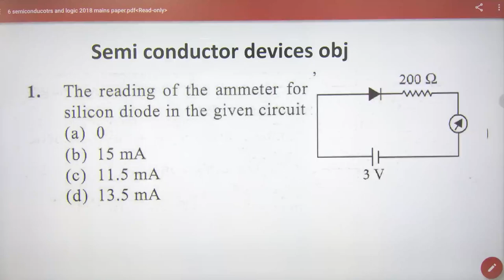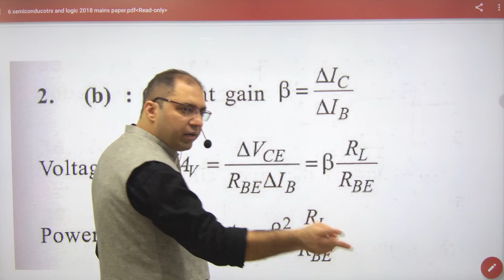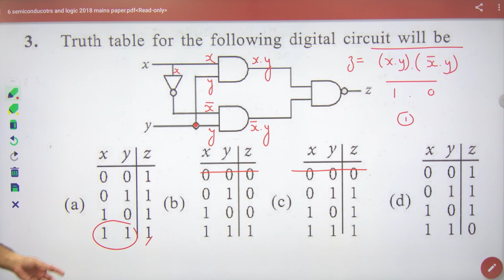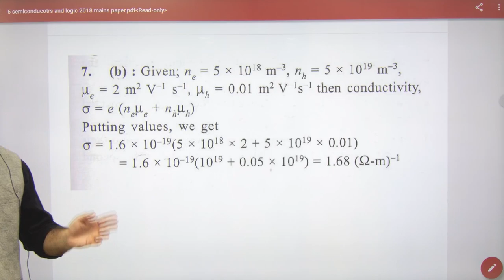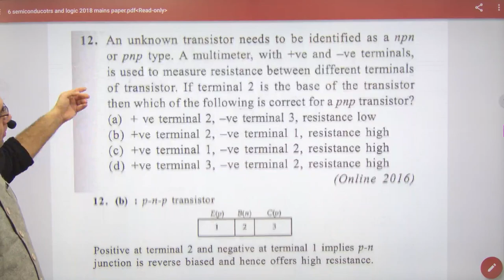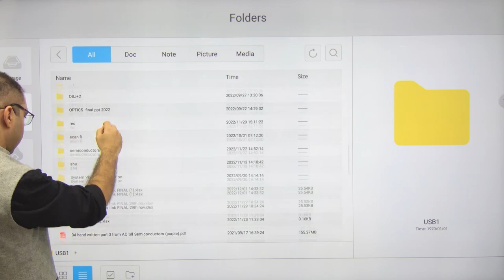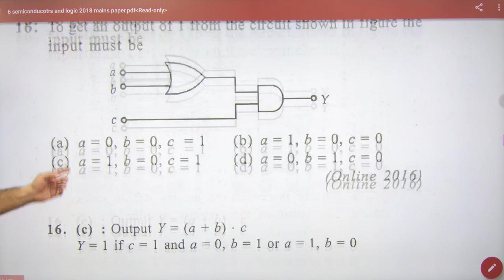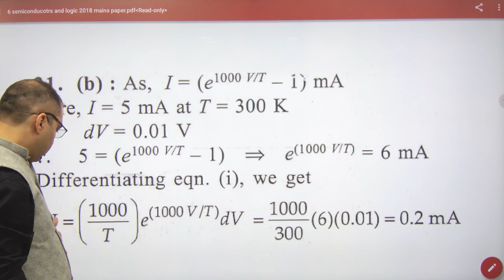486 Previous Year Papers on Semiconductors